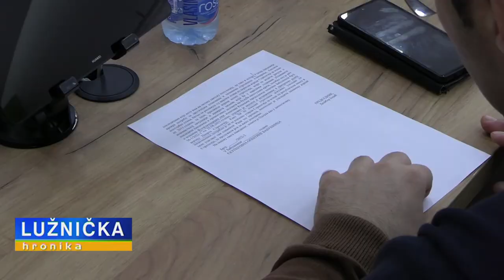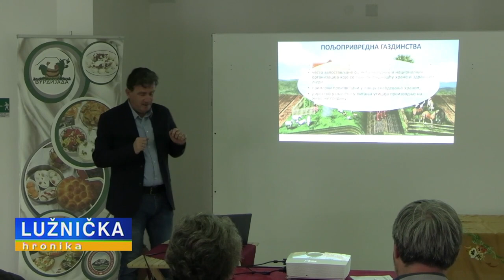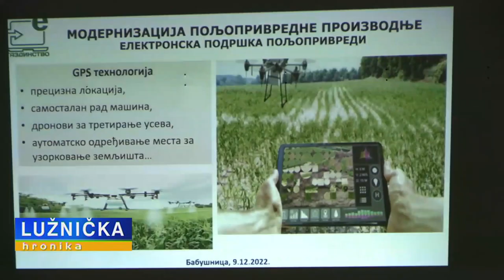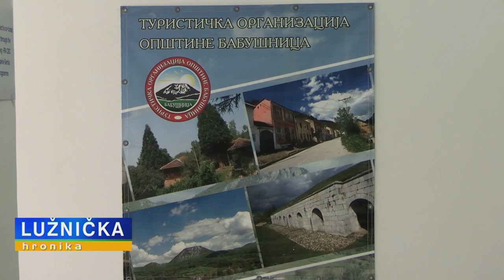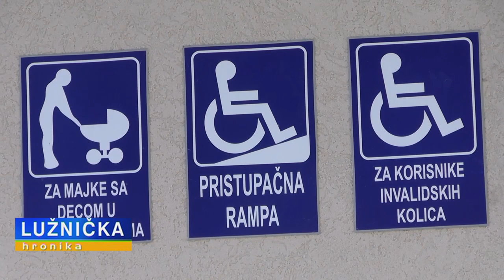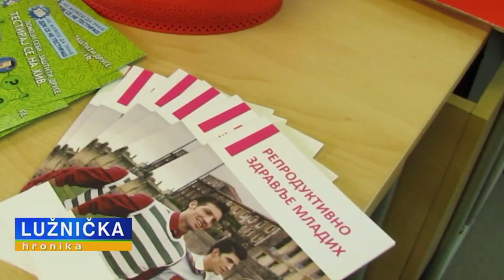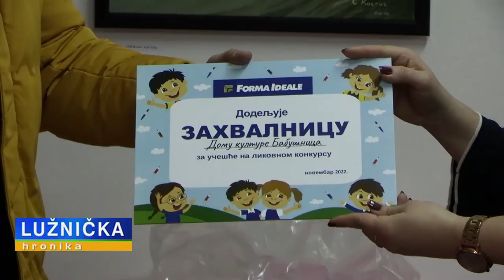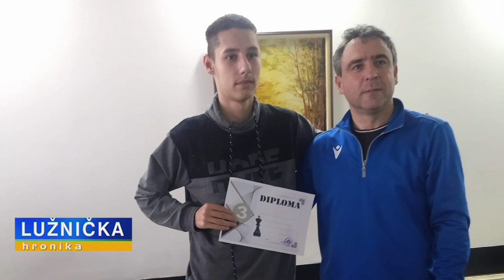LUŽNIČKA HRONIKA 29122022